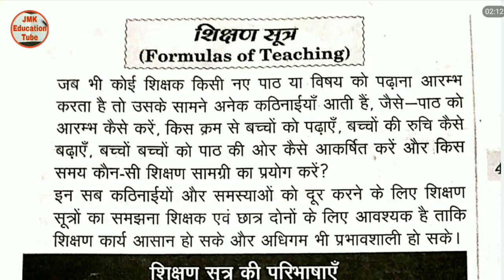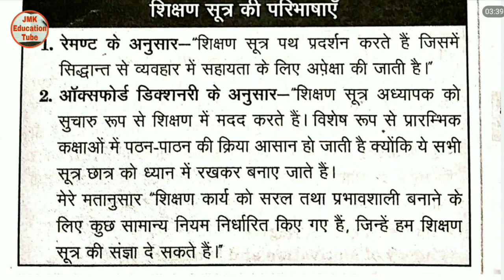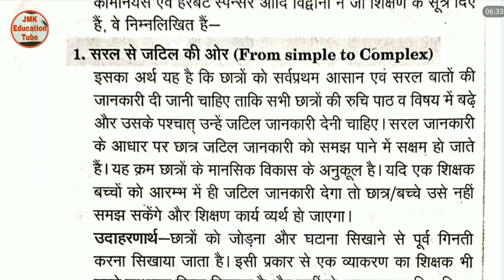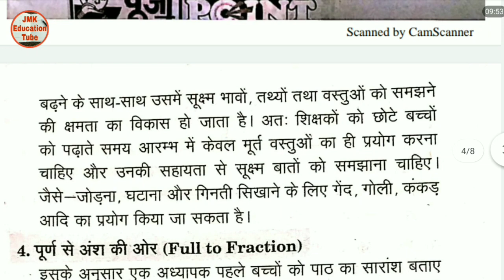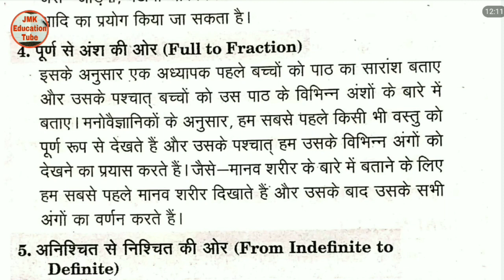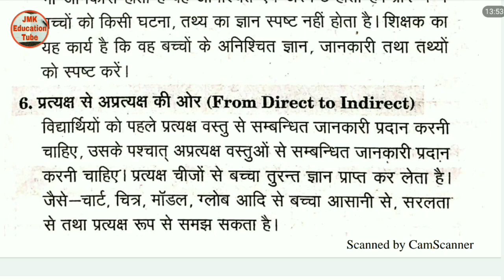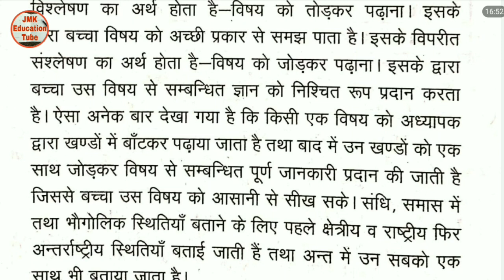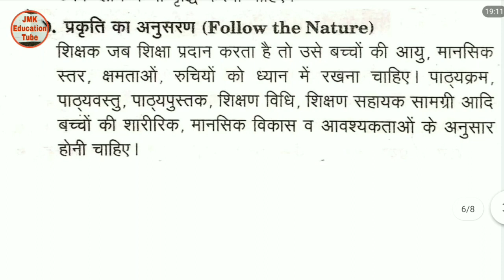शिक्षण सूत्र formulas of teaching ctet tet upte b.ed btc dsssb kvs nvs mptet & all tet exam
भाषा शिक्षण भाषा की परिभाषा भाषा की आवश्यकता भाषा अर्जन व अधिगम ctet tet b.ed btc kvs dsssb uptet d.el.ed

book link⬇️⬇️⬇️

B.el.ed
D.el.ed
Btc
B.ed
pdf link ⬇️⬇️⬇️⬇️